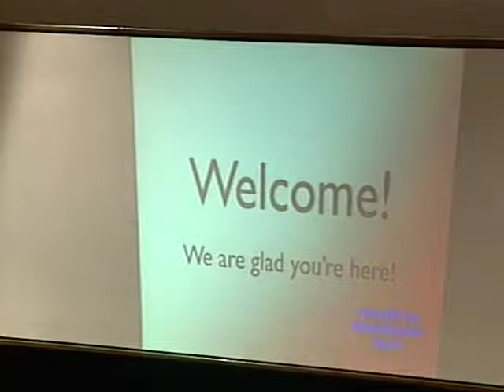Contemporary Service 01/14/07